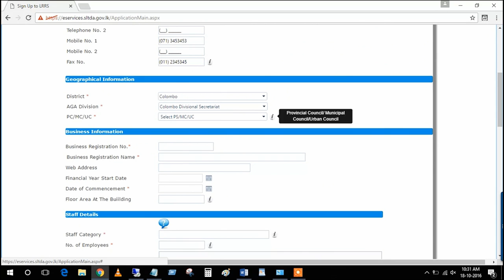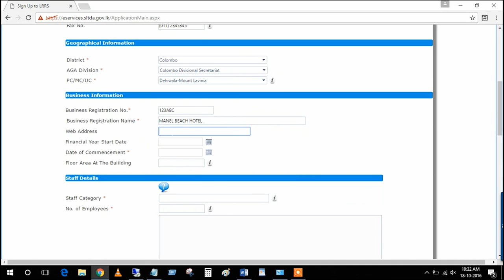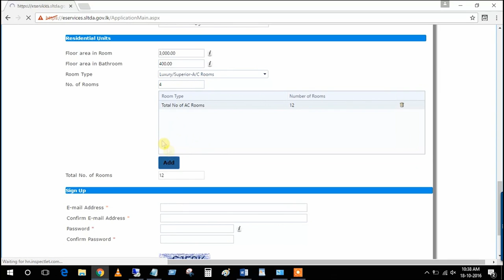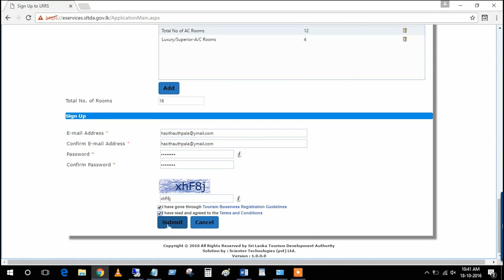How to Register - 01. Registering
This is the first step for register your tourism business with Sri Lanka Tourism Development Authority (SLTDA)